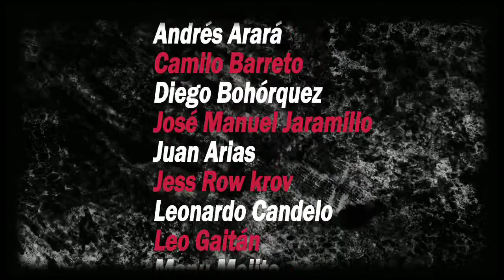FREAKS El regreso de los Monstruos - Exposición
El Sanatorio tiene el gusto de invitarlos a:

FREAKS - Exposición
Sábado 25.OCT.2014 - 7pm

Artistas:
Angélica Piedrahita
Andrea Echeverri
Andrés Arará
Camilo Barreto
Diego Bohórquez
José Manuel Jaramillo
Juan Arias
Jess Row krov
Leonardo Candelo
Leo Gaitán
Manu Mojito
Mario A. González
María T. Hoyos
Nicolás Chacón
Rebellion in dreamland
Santiago Monge
Sergio Ferro
Tina Pit
Tim Noble
Ximena Laverde
Ulrike Da
Dj: Boraxxx Vj: Antrax

7pm - cra 22 #45-16 El Sanatorio – ENTRADA LIBRE!
Abierto de Lunes a Sábado de 2pm a 7pm - Hasta Sábado 01 de Noviembre 2014

Canción vídeo:  The Adams Family original theme by  Vic Mizzy